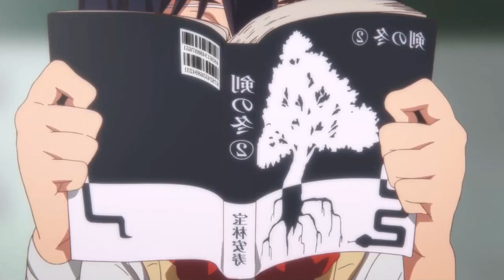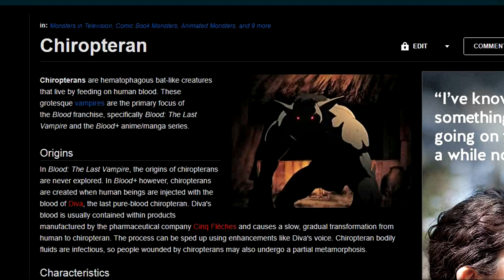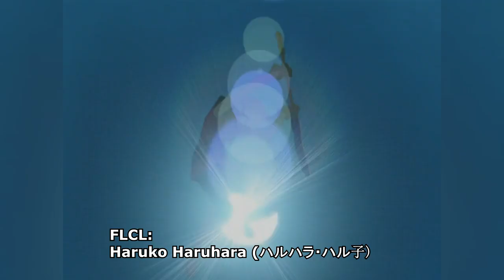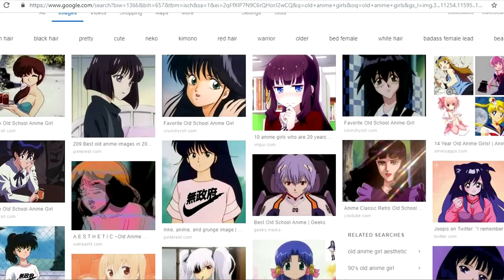Best Anime Girl from 2000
Yes i'm aware i'm 19 years late on this one, but in this video i'm making a mention of all the noteworthy anime girls from series, movies and ovas of the year 2000. I recap the debut of many girls from the dawn of digital animation and go over who stood out from January to December 2000.

There are a total of 22 contenders in this video with many more honorable mentions, so be sure to watch to find out who was judged the best and brightest of 2000.